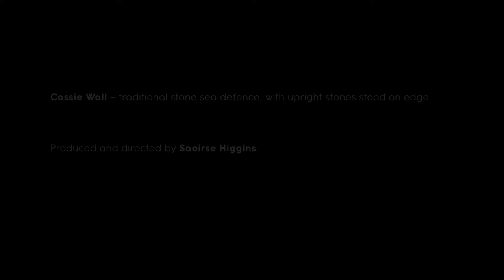Between seas [Is-land] PROMO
The ‘Restore the Shore’ project sought to protect and enhance historically important sections of Papay’s coastline, while sharing practical, traditional, local knowledge from expert skills sharers on the island. On Papay, an island with a population of 88 people and a landmass one mile wide and four miles long, with a high point of 48 metres, the responsibility for surviving and thriving lies with the community, and environmental issues between land and sea are dealt with through their direct energy and efforts.
The goal of this project was to help safeguard the future island coastline in the face of rising seas and increased erosion of the land. Through a series of Cassie sea defence wall building events in 2016, 2019 and in 2022, we aimed to preserve valuable island knowledge and pass this down to the next generation - "knowledge that branches like a bird’s foot from generation to generation and island to island."
This film records island expert skills sharers, together with the island community, gathering and building a Cassie sea defence wall at The Kelp Store shoreline over two days in April 2022.
‘Restore the Shore’ project was managed by Jonathan Ford
Film was created and produced by Saoirse Higgins, edited by Ian Cudmore.